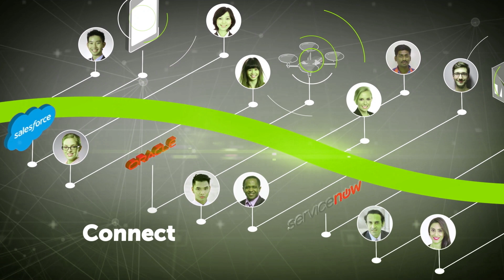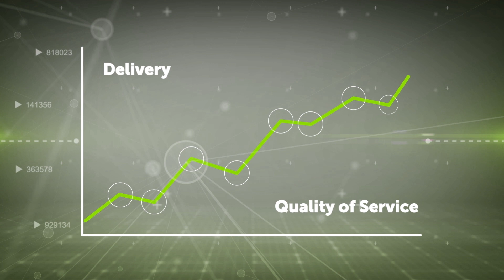RunMyProcess - Your Partner for Digital Business Transformation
Digital transformation is essential for today’s businesses. It requires automated workflows, connecting the digital supply chain, constant evolution. At high speed, with an attractive ROI, and a unified user experience, no matter where users are. How do you take on these challenges and remain competitive? RunMyProcess is your reliable partner for successful digital changes without disruption. Let's get connected to solve your digital problems